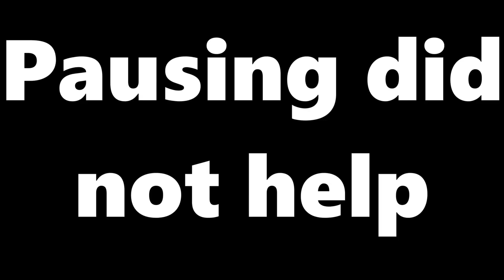The Rarest Sonic Death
I have only found one other documented case of someone dying this way potentially making this the rarest way to die in any sonic game (likely the rarest in Sonic Adventure 2).

This glitch occurred near the end of my 10 hour stream in which I got the final A ranks for Sonic Adventure 2 Battle. This glitch does not seem to occur every time you play the stage as I have replayed it and did not get stuck in the same spot, and have watched others perform the time stop glitch and not encounter this problem when dropping from the ledge. No idea what causes it.

Sonic Adventure 2 (Japanese: ソニックアドベンチャー2 Hepburn: Sonikku Adobenchā Tsū?) is a platform video game developed by Sonic Team USA and published by Sega for the Dreamcast console and the last Sonic game to be released for a Sega console and is a sequel to 1998's Sonic Adventure. It was released in North America, Europe, and Japan in June 2001 to commemorate the 10th anniversary of the Sonic the Hedgehog series. The game was ported to the Nintendo GameCube and re-titled Sonic Adventure 2 Battle (ソニックアドベンチャー2 バトル Sonikku Adobenchā Tsū Batoru?), with brand-new features as well as minor changes in the level design. The original game and content from Battle was released in high-definition on PlayStation Network and Xbox Live Arcade in October 2012. A version for Microsoft Windows was released in November 2012.

The game takes place after the events of its predecessing game: Sonic Adventure. The series antagonist Doctor Eggman releases Shadow the Hedgehog, who joins Eggman and treasure hunter Rouge the Bat to steal the seven Chaos Emeralds. The game's story focuses on the protagonists Sonic the Hedgehog, Knuckles the Echidna and Miles "Tails" Prower as they attempt to stop Eggman and Shadow from collecting the Chaos Emeralds.